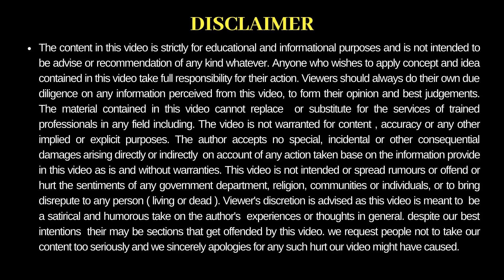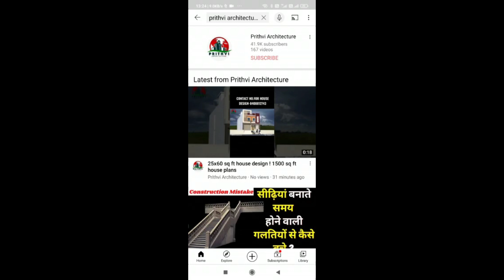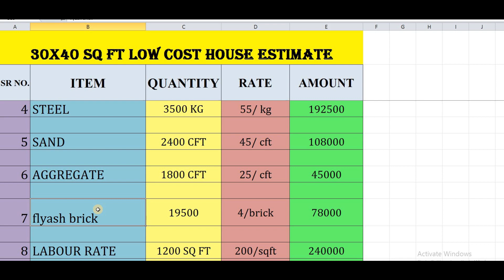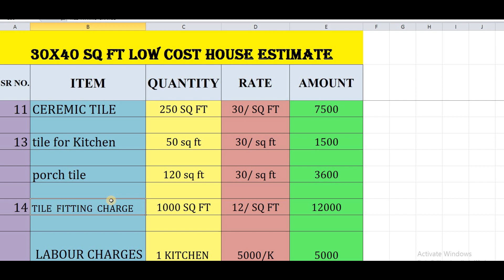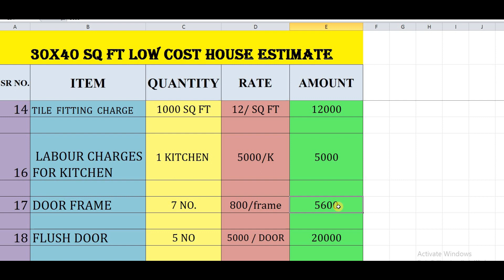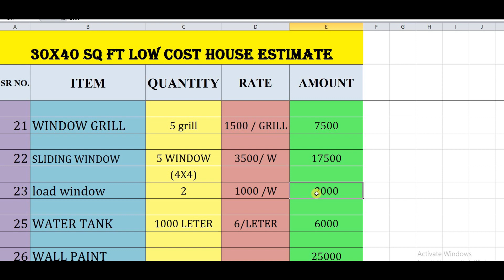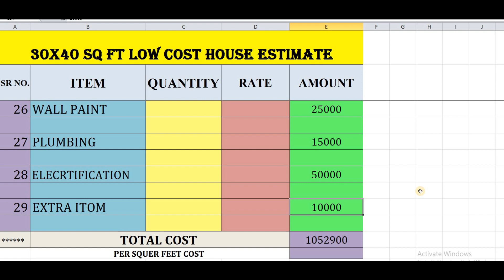1200 sq ft मकान कम पैसो में कैसे बनाये ! 1200 SQ FT HOUSE CONSTRUCTION COST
FOLLOW ME,